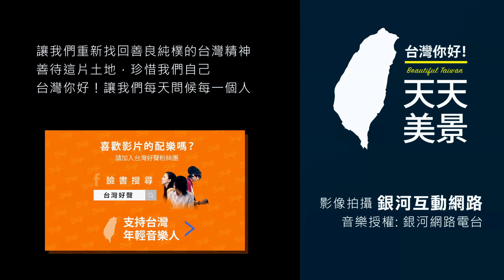大灣 滾下車去 看到海就會發病 - 美景系列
有沒碰過 看到海就一直狂叫的那種人
車隊裡就遇到一個，徹底的壓抑型解放
大海耶! 看到就想大叫，不知是哪種病?
這就是台灣海洋的魅力! 你愛幹嘛都行
嫌熱的，可以跳下去，海水保證清涼
委屈的，可以吼出去，海風幫妳傳遞
失戀的大哭一場，浪花在聽，叫妳繼續
熱戀的，可以..，鯨魚說我沒有偷聽..
還記得在海邊 幹過什麼好蠢的事嗎?
跟旁邊那個狂叫的說: 喂! 下車去啦!

影像拍攝：銀河互動網路